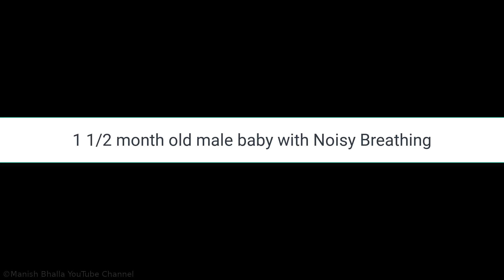MRCPCH Clinical Video Station - Laryngomalacia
Laryngomalacia is a medical term used to describe a condition in infants where the soft tissues of the larynx (voice box) are floppy and collapse more than usual. The larynx is located at the top of the trachea (windpipe) and is responsible for controlling the flow of air into the lungs and producing sound.

In infants with laryngomalacia, the tissues of the larynx are not yet fully developed and may be softer and more pliable than normal. This can lead to the collapse of the tissues during breathing, especially when the infant inhales. Laryngomalacia is the most common cause of noisy breathing (stridor) in infants.

Symptoms of laryngomalacia may include:

Noisy breathing: This is often described as a high-pitched or squeaky sound during inhalation, especially when the infant is active or crying.

Stridor: A harsh, vibrating noise during breathing.

Cyanosis: Bluish discoloration of the skin, particularly around the lips and face, which may indicate a lack of oxygen.

Feeding difficulties: Some infants with laryngomalacia may have trouble coordinating breathing and sucking during feeding.

Laryngomalacia is typically a benign condition, and many infants outgrow it as they grow older and their laryngeal tissues become firmer. In most cases, treatment is not necessary, and the condition resolves on its own. However, in severe cases where there are significant breathing difficulties or failure to thrive, medical intervention may be required.

Treatment options may include:

Observation: Many cases of laryngomalacia improve with time, so a "wait and see" approach is often taken.

Positioning: Keeping the infant in an upright position during and after feeding may help reduce symptoms.

Specialized feedings: In some cases, changing the way the infant is fed or using a different type of nipple on a bottle may be recommended.

Surgery: In rare cases where laryngomalacia causes severe breathing difficulties, surgical intervention may be considered to address the structural issues of the larynx.

It's important for parents to consult with a healthcare professional if they suspect their infant has laryngomalacia or if they have concerns about their child's breathing or overall well-being. A healthcare provider can evaluate the severity of the condition and recommend appropriate management.